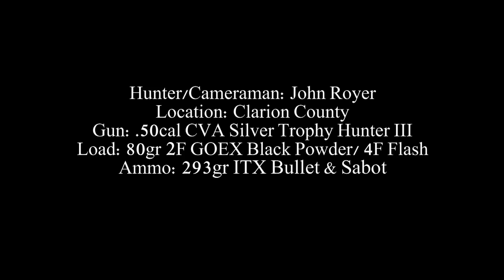Flintlock Muzzleloader Hunting Deer Hunt 2012 Pa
Flintlock Muzzleloader Hunt 2012.  John Royer films himself on the opening day of the early muzzleloader season in Pennsylvania.  John shoots his first deer of the season with his .50cal CVA Flintlock Muzzleloader using ITX Bullets and Sabots.  John was hunting in Clarion county.